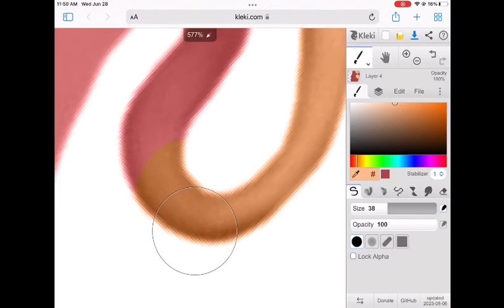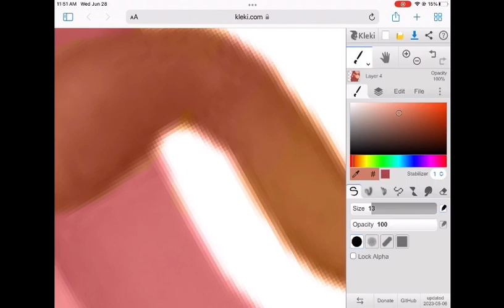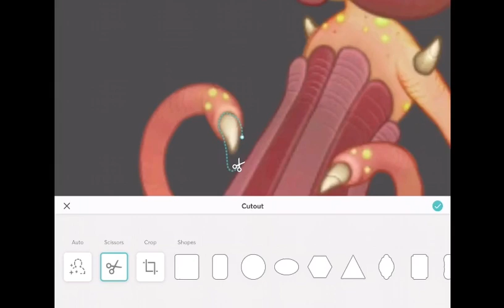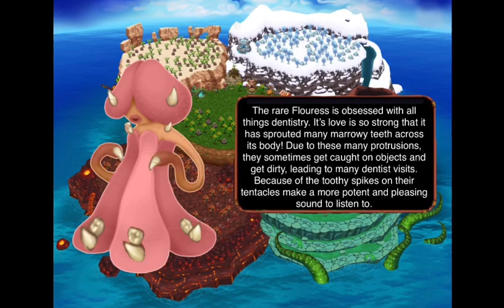Rare baby Fluoress designed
This is an episode of a many part series where I will change the baby monsters from the game My Singing Monsters:Dawn of Fire to look like their rare counterparts from the original My Singing Monsters game. This episode, the I have chosen Fluoress to celebrate sky painting! This will be the last magical for a while.